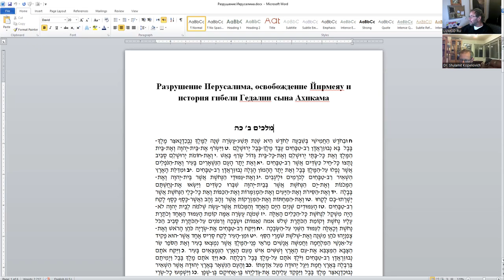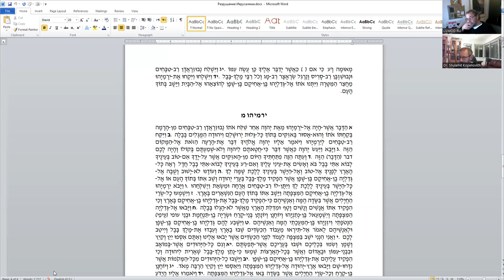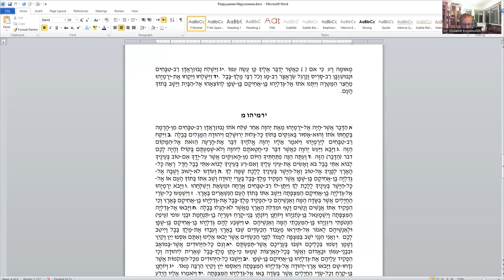«Разрушение Иерусалима, освобождение Йирмеяу и история гибели Гедалии сына Ахикама» д-р Д.Копелиович